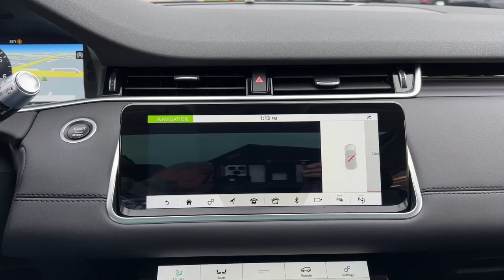2020 Land Rover Range_Rover_Evoque Highland Park, Northbrook, Deerfield, Glenview Buffalo Grove P031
Carpathian Grey Premium Metallic Used 2020 Land Rover Range_Rover_Evoque SE available in 2699 Skokie Valley Road, Highland Park, Illinois at Acura Highland Park. Servicing the Highland Park, Northbrook, Deerfield, Buffalo Grove, Glenview, area.

Land Rover
2020 Land Rover Range_Rover_Evoque SE - Stock#: P031340

Recent Arrival! New Price!brbrFirenze Red Metallic 2020 Land Rover Range Rover Evoque SE I4 AWDbrbrClean CARFAX. 20/27 City/Highway MPGbrbrApple Carplay/Android Auto Backup Camera Blind Spot Monitor Bluetooth Range Rover Evoque SE Firenze Red Metallic.brbrWhy buy your next car from Acura Highland Park? To start we make purchasing and servicing vehicles convenient. Based on the hundreds of positive Google reviews (4.8 Stars!) Our customers love how easy our process is. Come experience the Acura Highland Park difference for yourself! We are convenient to Morton Grove Libertyville Arlington Heights Palatine Hoffman Estates Schaumburg Orland Park. Milwaukee Kenosha Brookfield Waukesha Madison Whitefish Bay Wauwatosa Racine Orland Park Chicago.
Navigation system: InControl Navigation Pro|180 Watt Range Rover Sound System w/6-Speakers|6 Speakers|Radio data system|Radio: Touch Pro Duo Infotainment w/Navigation|Air Conditioning|Automatic temperature control|Front dual zone A/C|Rear window defroster|Memory seat|Power driver seat|Power steering|Power windows|Remote keyless entry|Steering wheel mounted audio controls|Four wheel independent suspension|Speed-sensing steering|Traction control|4-Wheel Disc Brakes|ABS brakes|Dual front impact airbags|Dual front side impact airbags|Emergency communication system: InControl Protect|Front anti-roll bar|Low tire pressure warning|Occupant sensing airbag|Overhead airbag|Rear anti-roll bar|Power Liftgate|Brake assist|Electronic Stability Control|Exterior Parking Camera Rear|Auto High-beam Headlights|Delay-off headlights|Fully automatic headlights|Rear fog lights|Panic alarm|Security system|Speed control|Auto-dimming door mirrors|Bumpers: body-color|Heated door mirrors|Power door mirrors|Spoiler|Turn signal indicator mirrors|14-Way Front Bucket Seats w/Memory|Android Auto|Apple CarPlay|Apple CarPlay & Android Auto|Auto-dimming Rear-View mirror|Compass|Driver door bin|Driver vanity mirror|Front reading lights|Illuminated entry|Interactive Driver Display|Leather Shift Knob|Outside temperature display|Overhead console|Passenger vanity mirror|Power Socket Pack 1|Rear reading lights|Rear seat center armrest|Tachometer|Telescoping steering wheel|Tilt steering wheel|Trip computer|Front Bucket Seats|Front Center Armrest|Grained Leather Seat Trim|Power passenger seat|Split folding rear seat|Passenger door bin|20 Wheels|Alloy wheels|Wheels: 20 5 Split-Spoke (Style 5076)|Rain sensing wipers|Rear window wiper|Speed-Sensitive Wipers|Variably intermittent wipers|3.94 Axle Ratio|Apple Carplay/Android Auto|Backup Camera|Blind Spot Monitor|Bluetooth